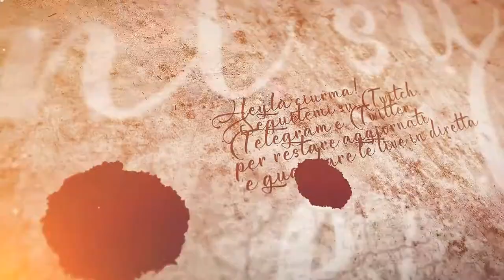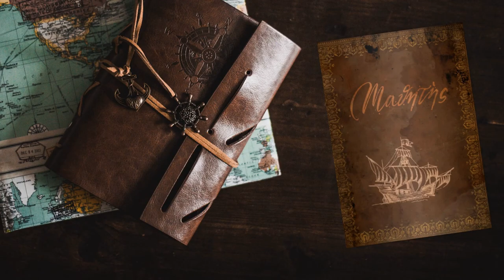Finnguala - #51 Expeditions: Viking gameplay ita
Cerchiamo di salvare la situazione del regno di Caustantin, ma i problemi non finiscono mai